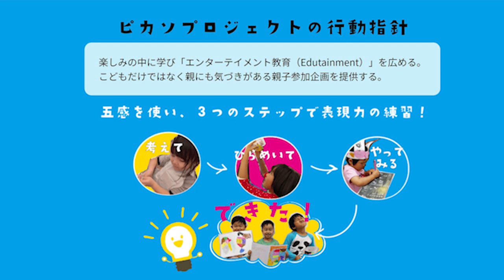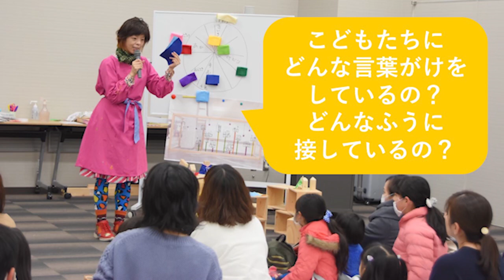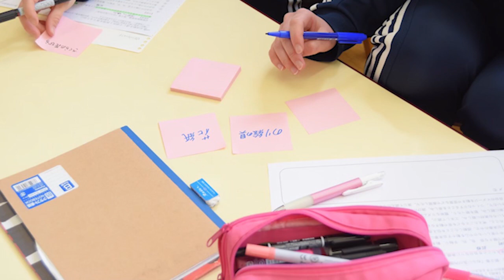【1表現力活動をはじめたキッカケ】こどもの表現力を伸ばせる大人になる！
ピカソプロジェクト副代表：脇田真紀子が、「こどもの表現力の伸ばし方（こどもの表現力をのばせる大人になる方法）」を、お話しします。

今回は
♦私たちがこの活動をはじめたキッカケ　♦自己紹介
をお楽しみください。

文字おこししたものをアメブロに同時アップしています。じっくり読みたい方はコチラ。